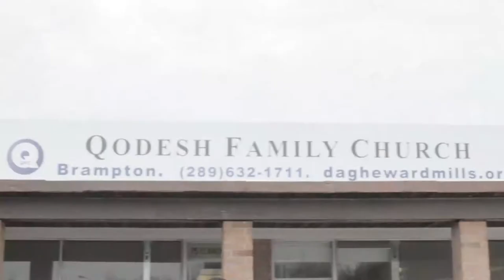Emmanuel & Jessica's Wedding Film.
Introducing. The Duah's !
Congratulations Emmanuel and Jessica.